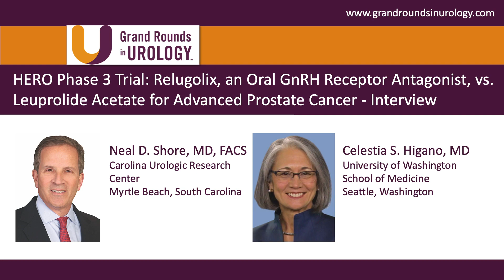HERO Phase 3 Trial: Relugolix vs. Leuprolide Acetate for Advanced Prostate Cancer - Interview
Celestia S. Higano, MD, Professor of Medicine at the University of Washington School of Medicine and section editor of the ADT Next Generation Learning Center on Grand Rounds in Urology, asks Dr. Shore follow-up questions about the HERO trial’s findings, and the implications that this exciting new development in prostate cancer treatment could have in the field of urology. Make sure to check out Dr. Shore's presentation, linked in the end screen.